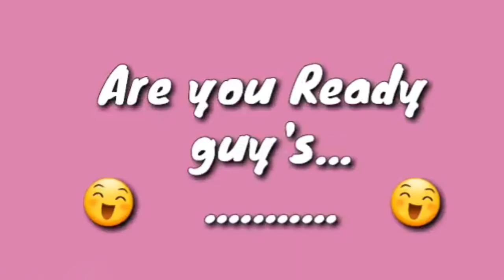Choose your gift. choose one in the magic gift.